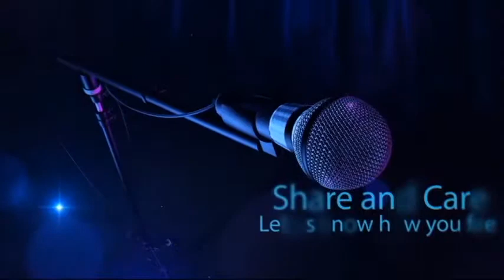Aaj ki Baat Epi 16